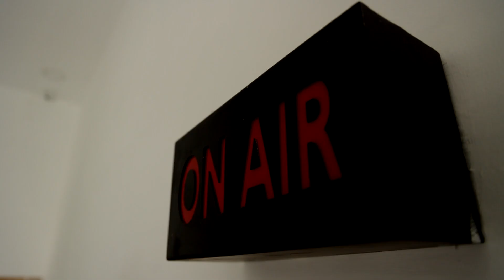உன்னையே கையொப்பமிட்டுத்தான் வாங்கினேன்... மகளை நினைத்து உருகிய கவிஞர் கபிலன்